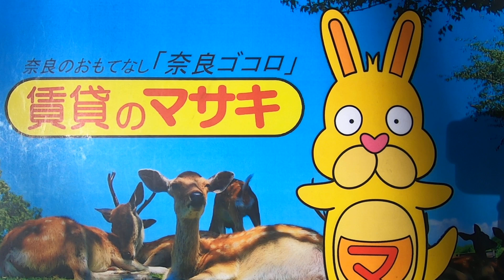12170 松田トランクルーム（平松） D・E 案内動画♪賃貸のマサキ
奈良市平松にあります倉庫の【松田トランクルーム（平松）】の紹介動画になります。